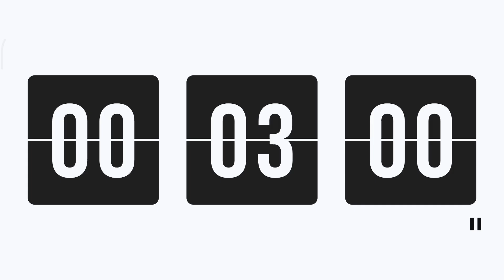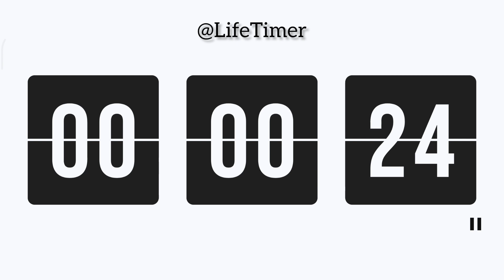3 Minutes Countdown Flip Timer with Ticking Sound | @LifeTimer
3minuits Countdown @LifeTimer